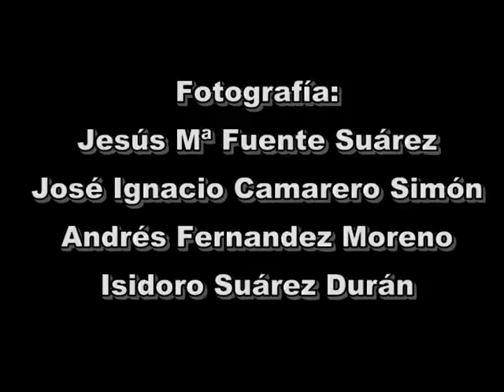Las Purificás en el tiempo. Agosto 2009, cuarta parte.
Este es el montaje que preparé de "Las Purificás a lo largo del tiempo" este mes de agosto de 2009. En las dos primeras partes va un montaje fotográfico, donde colaboran varias personas, en el último vídeo están los créditos, con el nombre de las personas que han colaborado en todo esto y de que manera. Espero que os guste, además lo podéis descargar, pegar y hacer un DVD, para ello está todo numerado y por orden, solo tenéis que pegar una parte con la siguiente.